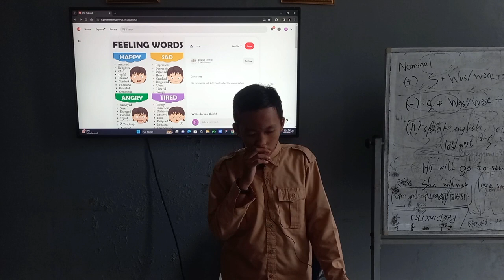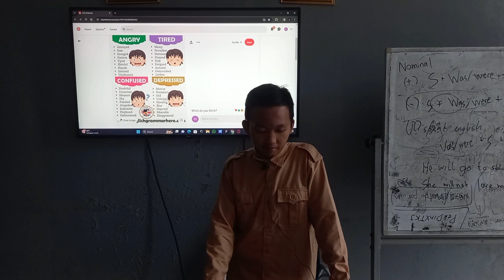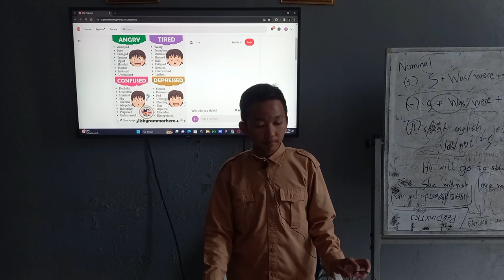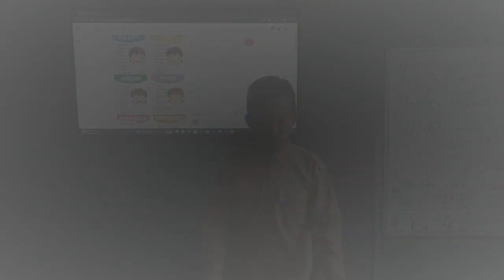TOTD | Muhammad Hafiiz Al Arif